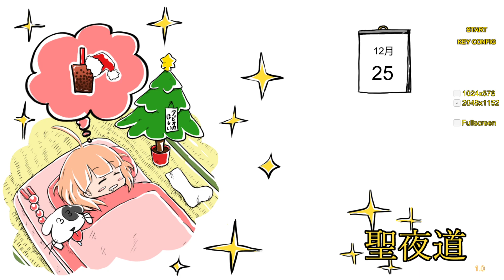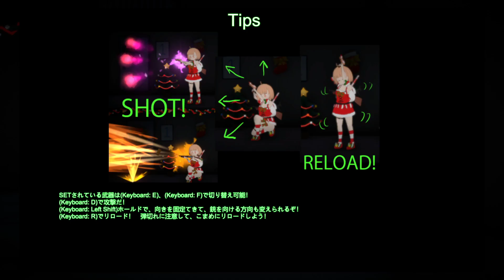聖夜道—クリスマスの夜 - Home Defense【ACT】rabbitcatNicole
GAME ID:   聖夜道
好きな水友さんは作者を応援してください。
!!!∑(ﾟДﾟノ)ノ——BouSoft RJ272955
これはDLCと言えるかもしれません。作者はあなたが臆病だと思っています。特にクリスマスが来る時に、みんなのために更新した外編です。
遊んだことがある水友は世代を遊んで、そんなに怖がることはないでしょう。目標は簡単です。あの裸のクリスマスツリーを保護することを目標にしています。血がないとゲームを終えることはできません。金貨決済を行います。武器を購入し、モンスターを撃ってポイントを獲得して次のステージに入ります。武器は高くなくて使えます。ビデオの中のあのUZIは明らかに一代の拳銃に及ばないです。水友肝通武器編があれば、いくつかの武器を使うことを勧めます。みんなの目的が一致するのはその最後の扉だと信じています。PS：すべてのステージをクリアするとは分かりませんが、ドアを開けてもいいですか？PS：武器の薬は無限で、その100%の範囲の武器を使うことを勧めません。

GAME ID:   聖夜道
Like the water friend please support the author!
This can be counted as DLC. The author thinks that some of you are timid and specially updated the extras for you at Christmas.The water friends who have played will not be so afraid of playing... The goal is very simple, similar to protecting the bare Christmas tree as the goal, no blood does not mean the end of the game; a gold settlement. Buy weapons, monster kill points to enter the next level. The weapon is not expensive and easy to use. The Uzi in the video is obviously not as good as that of a generation of pistols. The speed and damage of the upper single are not significantly improved. If you have water friend liver pass weapon article, you can recommend several brush weapons. I believe everyone's goal is the last door. PS: it's not clear if all the gates can be opened. PS: unlimited weapon drugs. It's not recommended to use that 100% range weapon, because the generation is not so easy to use 0.0